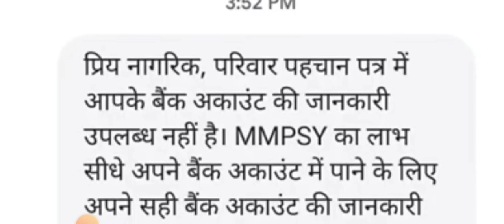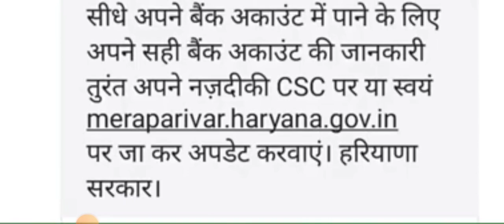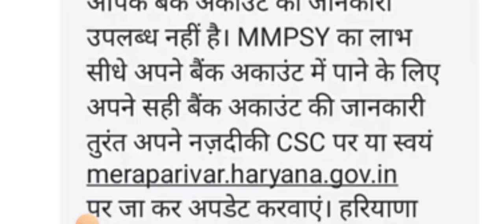परिवार पहचान पत्र & मुख्यमंत्री परिवार समृद्धी योजना के तहत आया बड़ा मैसेज || जल्दी देखलो सभी